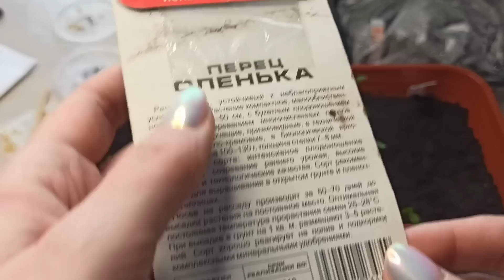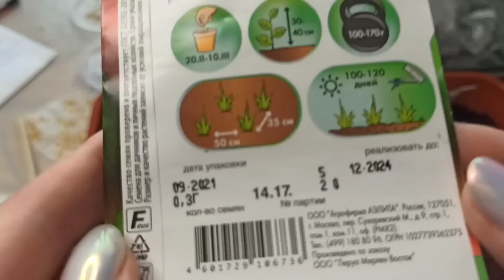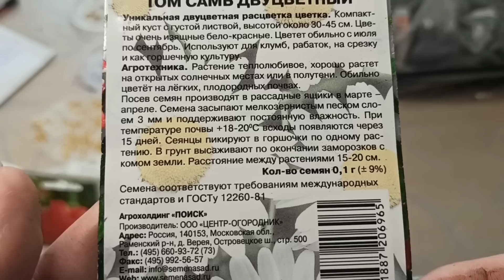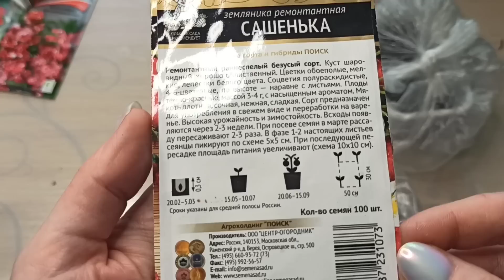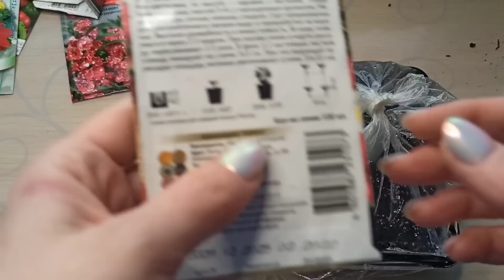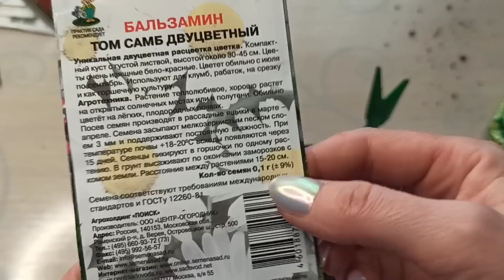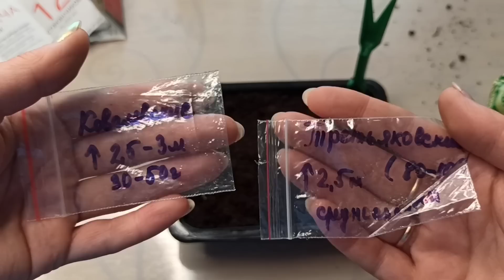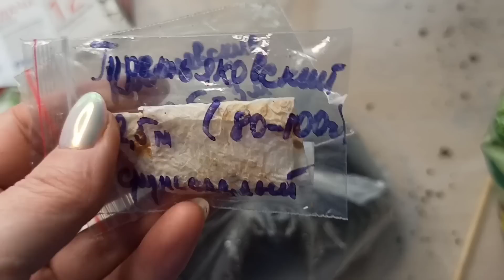МОИ РАСТИШКИ СЕГОДНЯ. Видео для любителей пообщаться.